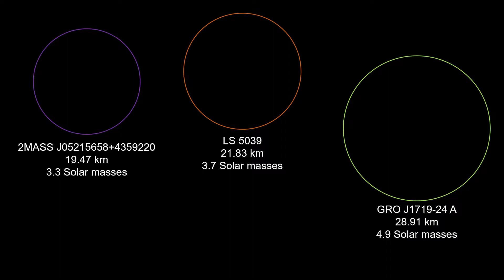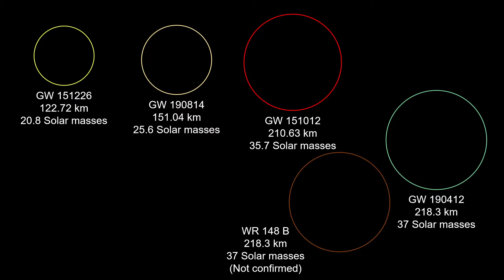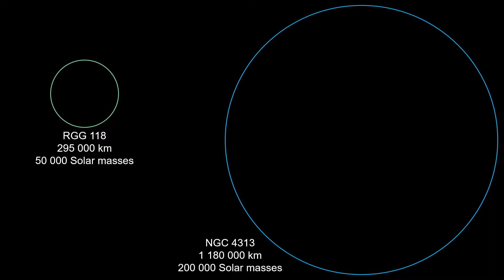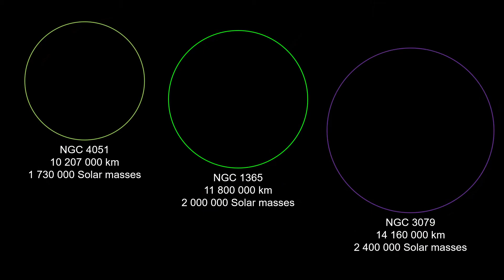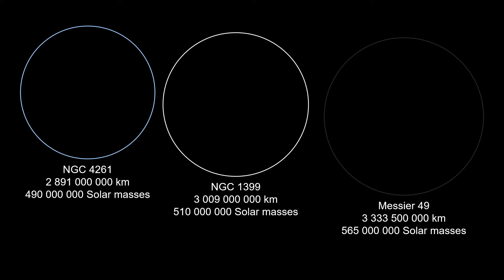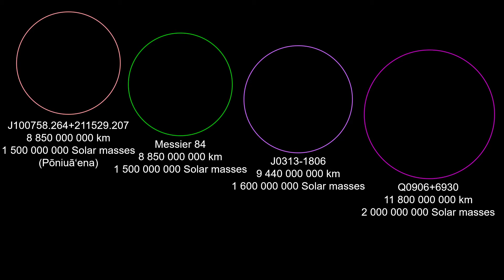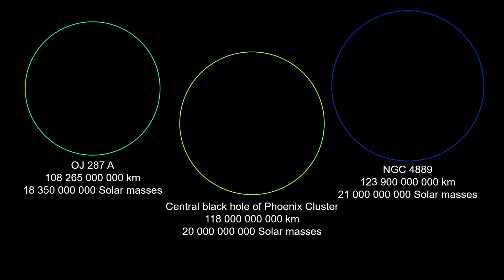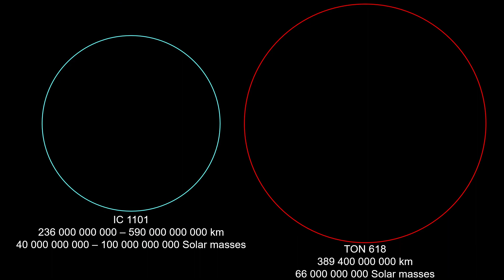Black Hole Size Comparison 2021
Black holes are monsters in the universe, and in this video you'll see how big they are！